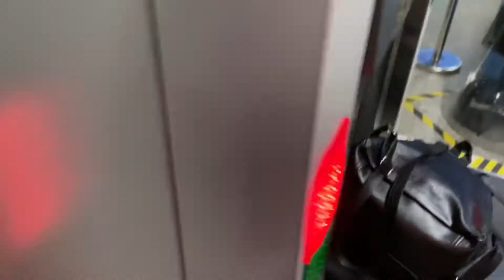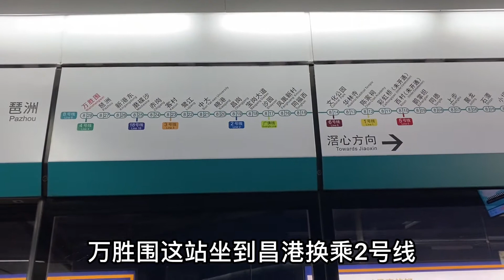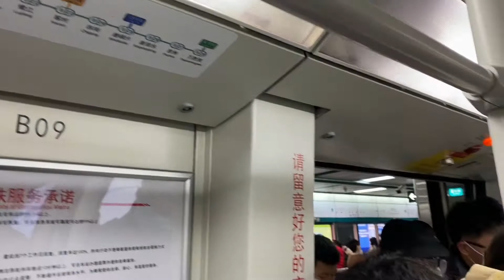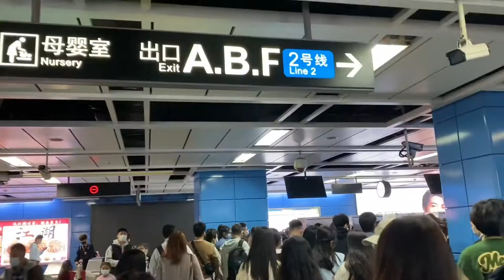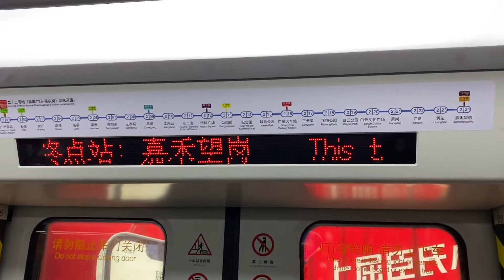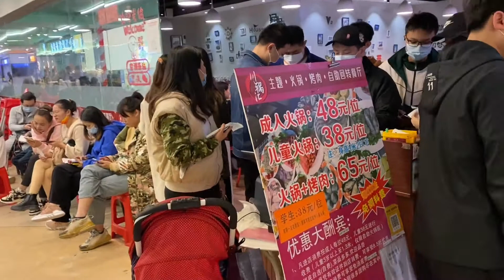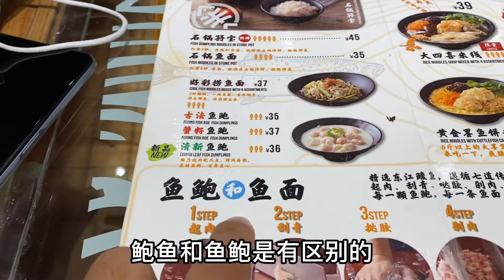元旦期间广州地铁人流量有多大？乘地铁8号线换乘2号去步行街吃饭